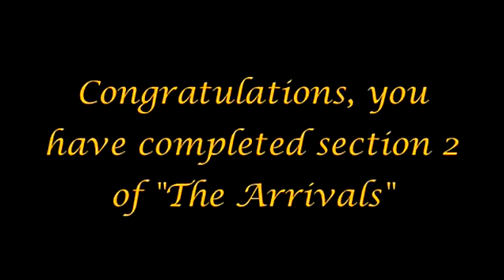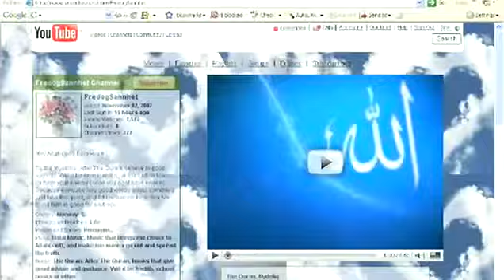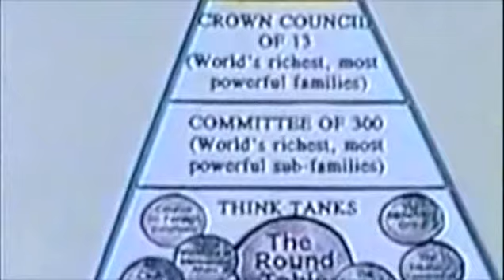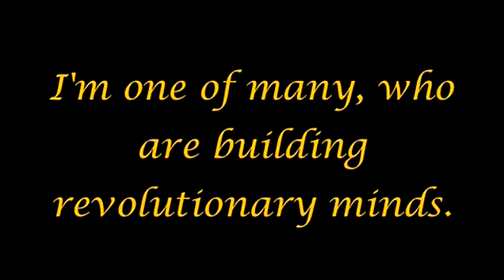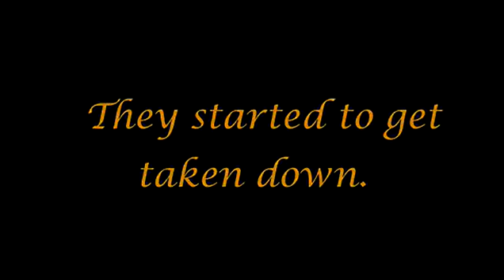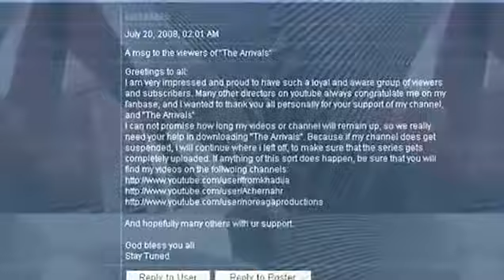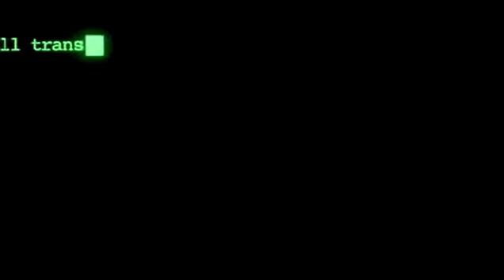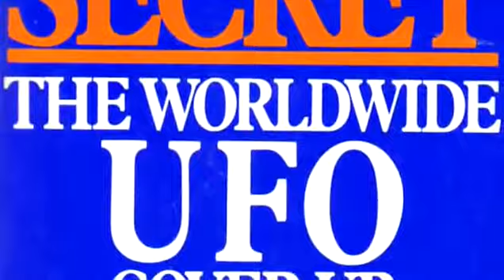The Arrivals pt.21 (What Is Yet To Come)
A Work Inspired by Hashemsfilms and of Course the Words of the Noble Quran, The Holy Bible, and The Torah, The Arrivals is a Joint Production by truthseekers Noreagaaa and Achernahr

or
Real Player SP

upload and share it yourselves all over the internet

the audio on video has been disabled, download using the software's provided at the following links